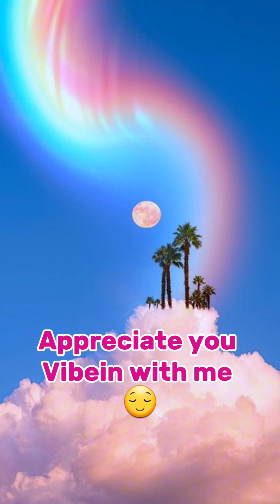Vibe With Me ✨️🔮😌✨️